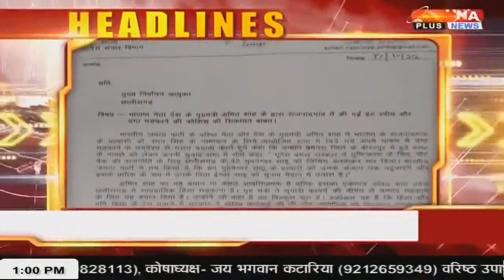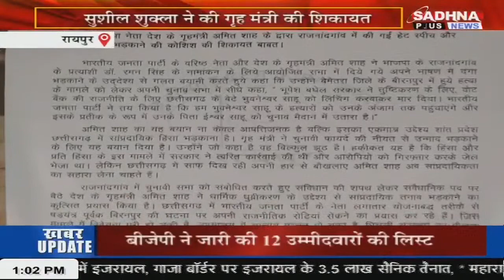KHABAR MPCG NEWS LIVE BULLETIN 01.00 PM 18 OCTOBER 2023 SADHNA PLUS NEWS